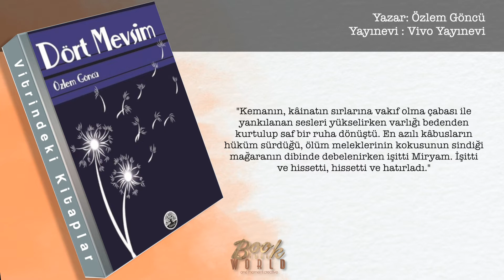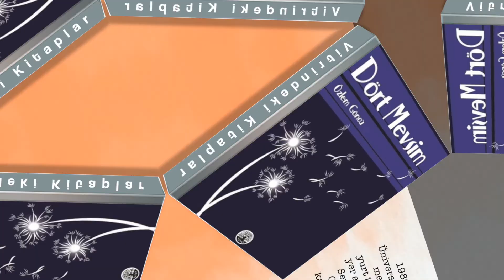Dört Mevsim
1980 İzmir doğumlu Özlem Göncü Dokuz Eylül Üniversitesi Devlet Konservatuarı Keman Bölümü’nden mezun oldu. Bu arada pek çok solo konser verip yurt içi-yurt dışı oda müziği ve orkestra konserlerinde yer aldı. 2003 yılında Eskişehir Büyükşehir Belediyesi Senfoni Orkestrası’nın açmış olduğu sınavı kazanan Göncü, bu kurumda 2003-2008 tarihleri arasında kadrolu 1. keman devlet sanatçısı olarak görev yaptı. 2010 yılı şubat ayında İstanbul Üniversitesi ortaöğretim Müzik Öğretmenliği bölümünde yüksek lisansını tamamlamıştır.
"Kemanın, kâinatın sırlarına vakıf olma çabası ile yankılanan sesleri yükselirken varlığı bedenden kurtulup saf bir ruha dönüştü. En azılı kâbusların hüküm sürdüğü, ölüm meleklerinin kokusunun sindiği mağaranın dibinde debelenirken işitti Miryam. İşitti ve hissetti, hissetti ve hatırladı."